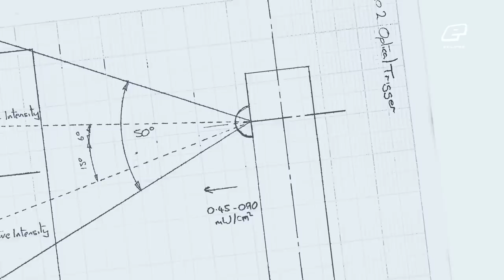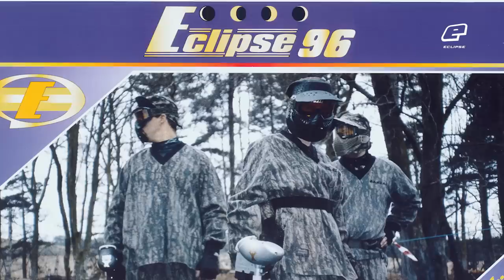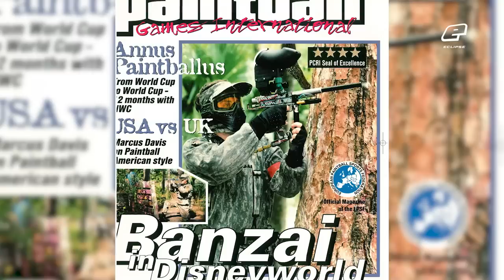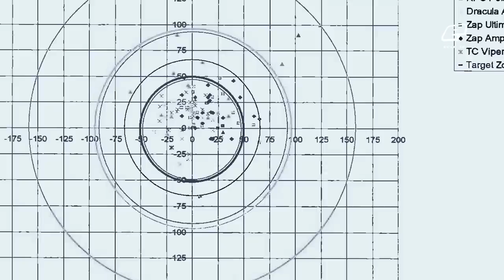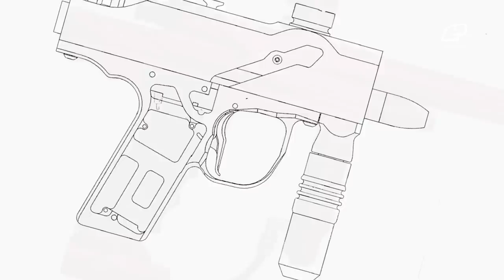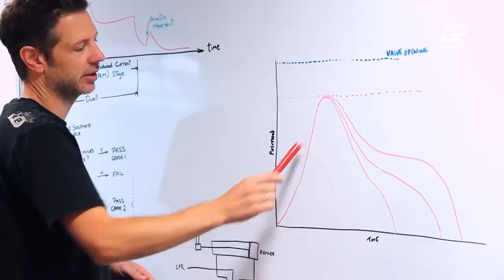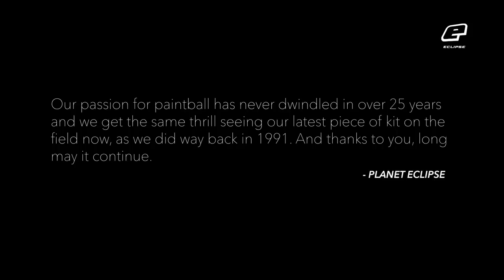Eclipse PEvolution - 25+ years of Planet Eclipse Paintball History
Experience the quarter-century evolution of Planet Eclipse through the lens of design and the eyes of Jack Wood, one of the most brilliant designers in the history of paintball and the company's first employee.

Top players from yesterday and today share their thoughts on how Planet Eclipse changed the game through design, and continue to push what's possible with innovation in paintball equipment.

Directed by Dan Napoli

Runtime: approx 25 minutes